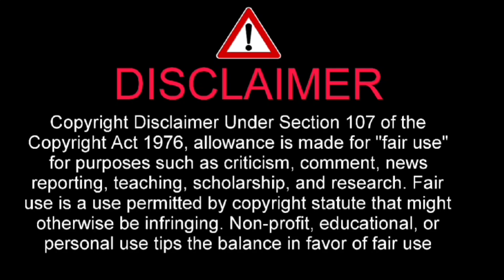【SASUKE2023】SASUKE ～第41回大会～ Snow Man 岩本照 引退の瞬間！雪だるま 2023年12月27日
I have told about 【SASUKE2023】SASUKE ～第41回大会～ Snow Man 岩本照 引退の瞬間！雪だるま 2023年12月27日